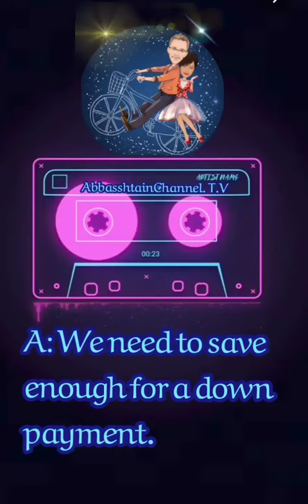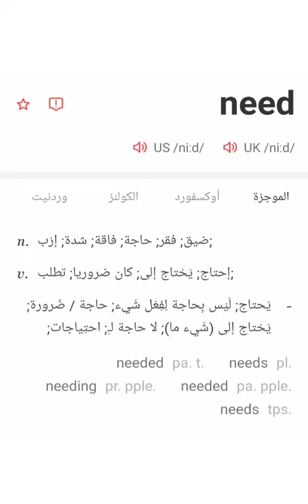Conversation and Translation محادثة وترجمة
The New House

A: Because we need to buy a house.
B: But a house is so expensive.
A: That's why we need to save money.
B: How much do we need to save?
A: We need to save enough for a down payment.
B: How much is that?
A: That's about $30,000.
B: Thirty thousand dollars! That will take forever.
A: Not if we save every penny.
B: Okay. Here's seven pennies.